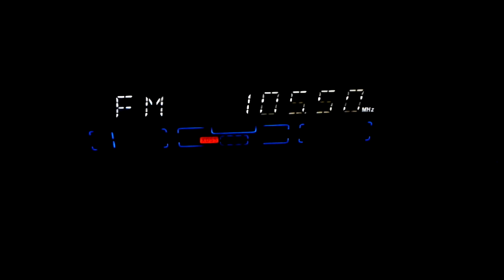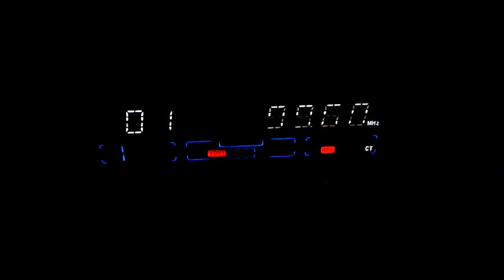105,5 Pro Fm Craiova